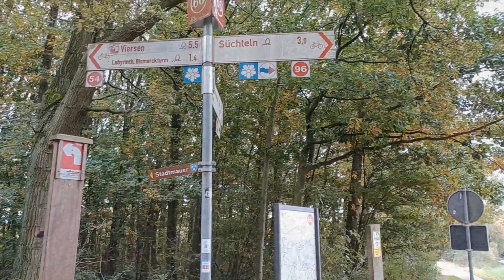Süchtelner höhen / Viersenbreuk.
Wandeling in het bosgebied tussen Viersen en Süchteln. Met enkele leuke bezichtigen. zoals het steenlabyrint.
De Süchtelner höhen is een heuvelachtig bosgebied !

Das gesamte Gebiet wird in Deutschland Niederrheinische Bucht genannt.